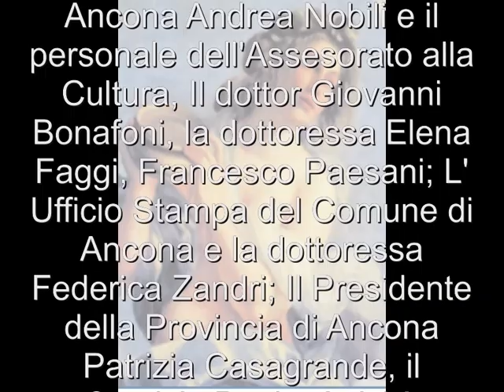Premio Artemisia 2012 - ARTISTI PREMIATI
L'Associazione Artistica Artemisia con sede a Falconara M. (An), fondata nel 1993 in occasione del quarto centenario della nascita della pittrice caravaggesca Artemisia Gentileschi, è attiva con iniziative didattiche, espositive, editoriali e di ricerca in campo artistico di alto valore culturale e scientifico. L'Associazione promuove lo studio e la pratica dell'arte con particolare attenzione all'arte contemporanea attraverso l'organizzazione di un'attività diretta alla divulgazione metodica ed appropriata della cultura artistica a vari livelli con finalità educative per i giovani e gli adulti.
 Riconosciuta dalla Regione Marche, quale Ente d'interesse culturale, è stata inserita da tempo nell'Albo relativo alle Associazioni e Fondazioni che operano al più alto livello scientifico e la sua attività riveste importanza per tutta la comunità regionale marchigiana in riferimento e in corrispondenza a quella nazionale. Per l'organizzazione delle specifiche iniziative, l'Associazione si avvale della partecipazione di artisti protagonisti dell'arte contemporanea e della collaborazione di storici, ricercatori e docenti delle Accademie di Belle Arti e delle Università tra i più apprezzati nel campo dell'arte che hanno affrontato la ricerca e diffuso la conoscenza dell'arte e sono stati autori di qualificate esperienze di studio nell'attuale panorama della cultura italiana.

V EDIZIONE BIENNALE PREMIO ARTEMISIA 2012, Rassegna nazionale di pittura figurativa contemporanea vanta un' importante riconoscibilità nel panorama delle maggiori rassegne d'arte italiane ed è finalizzata alla ricerca e alla promozione della pittura figurativa contemporanea in Italia allo scopo d'individuare artisti affermati e giovani con spiccate qualità tecniche e poetiche nella pratica della pittura con l'occasione di presentarsi in una rassegna di risonanza nazionale.

I VINCITORI
PREMIO ARTEMISIA 2012
Cecilia Ferraro, Tortora (Cs)

PREMIO ARTEMISIA GIOVANI
Alessandro Luigi Costanzo, Sant'Agata Li Battiati (Ct)

PREMI SPECIALI
Barbara Bonfilio, Sant'Agata di Esero (Cs)
Manuela Cerolini, Civitanova Marche (Mc)
Andrea Ciresola, Monteforte d' Alpone (Vr)
Francesca Leoni, Urbisaglia (Mc)
Alessandra Olivieri, Napoli
Massimo Orsini, Mandura (Ta)
Andrea Tassini, Cesena